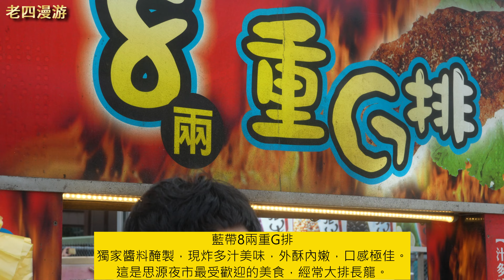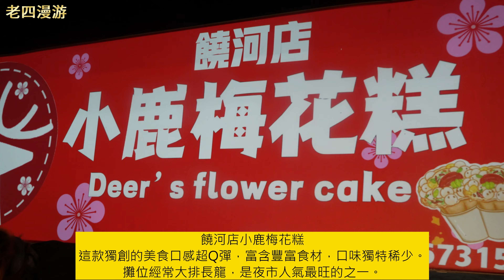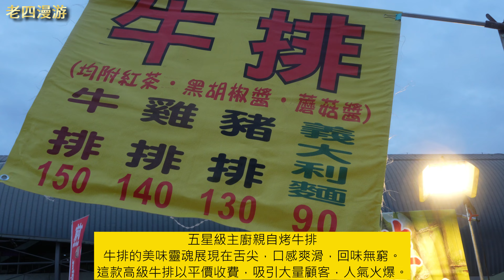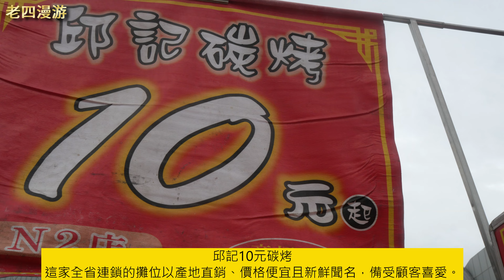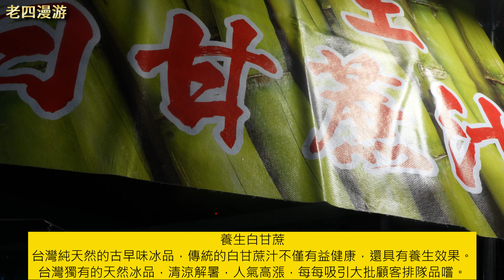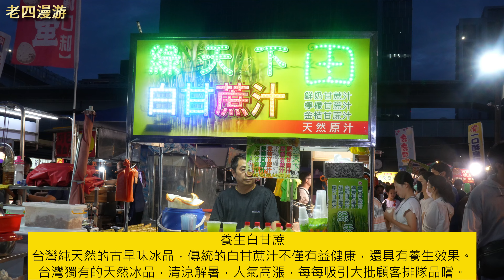2024新莊思源夜市｜台灣最年輕的夜市｜最快爆紅｜上集｜4K｜老四漫游